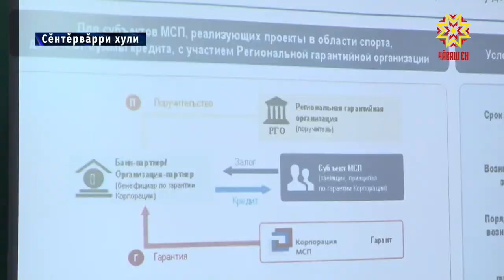Усламçăсен ыйту чылай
Чăваш Енре харпăр хăй ĕçне аталантаракансен йышĕ ӳссе пырать. Шăпах усламçăсен пуçарулăхĕ, йывăрлăхсене парăнмасăр ĕçлесе пыни республикăри экономикăна витĕм кӳрет. Халăх валли çĕнĕ ĕç вырăнĕсем йĕркелеме май парать. Хулара çеç мар, яллă вырăнта та. Хальхинче услам ĕçĕпе çыхăннă ыйтусене Сĕнтĕрвăрри тăрăхĕнче сӳтсе яврĕç.